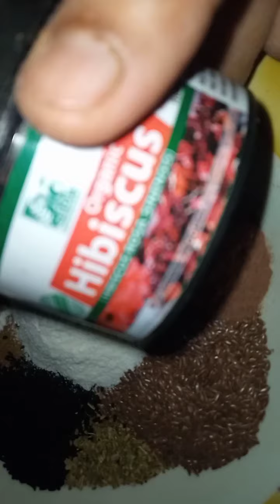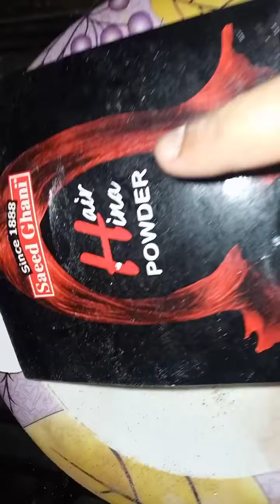Eid special magical face And hair mask.bhatijon ki eidi#Eid special magical hair and face mask2022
Eid special magical face mask 2022
Eid special magical hair mask 2022